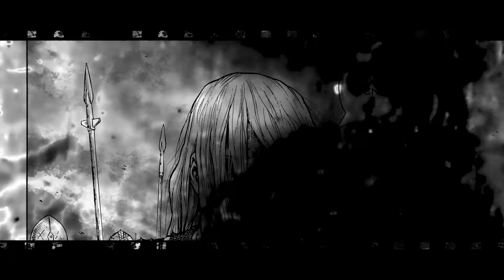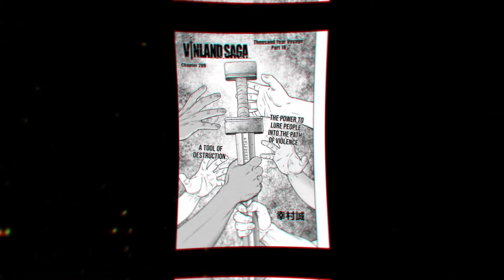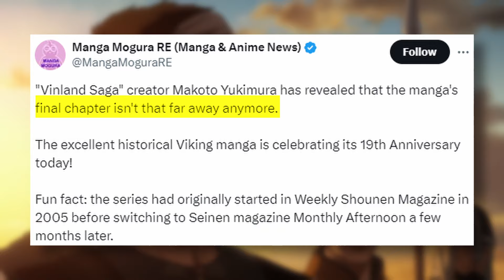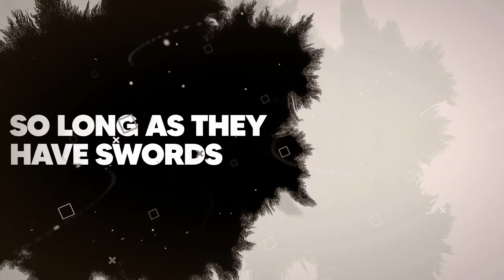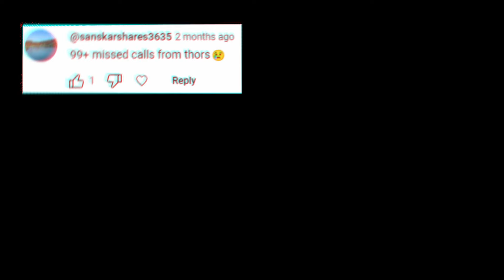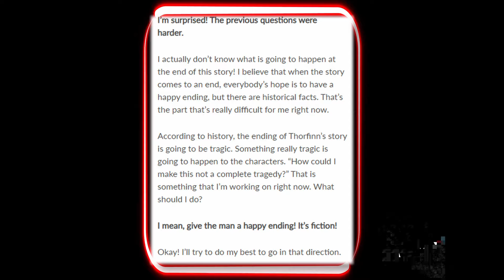The Truth About Vinland Saga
The future of Vinland Saga is a mysterious one, as the author says it's very close to concluding, but I argue that many of its core themes are characters need a lot more than a few chapters to properly conclude... Especially Thorfinn.